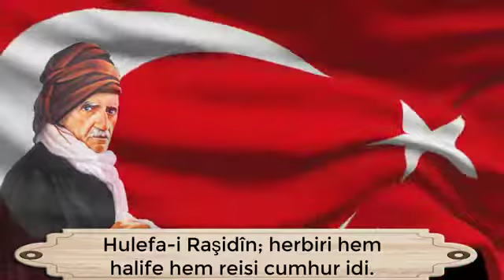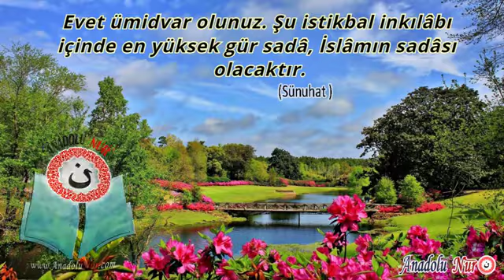BEN DİNDAR BİR CUMHURİYETÇİ'YİM - TEFEKKÜRHANE